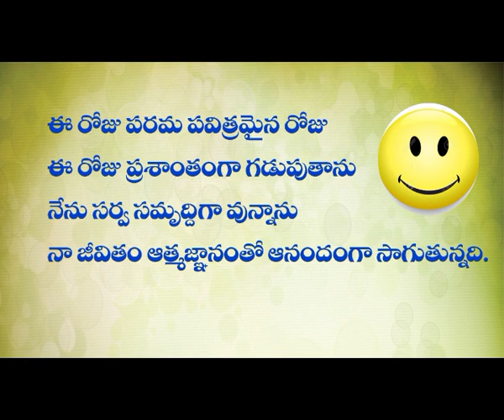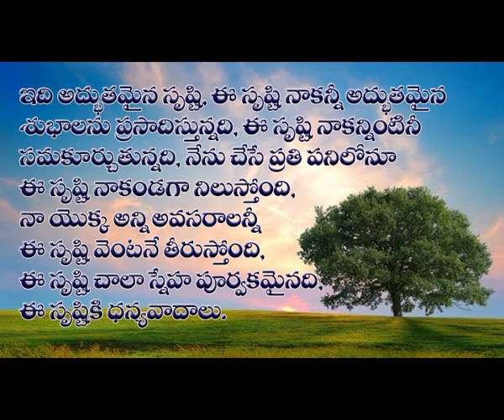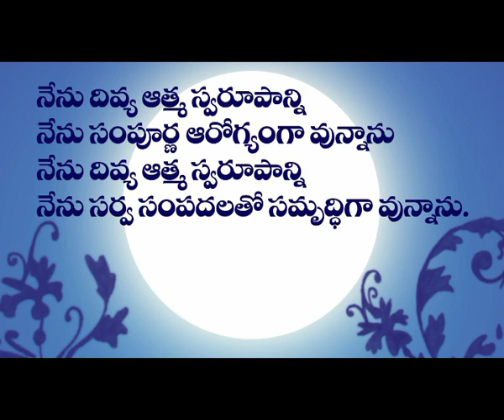మీ రోజు ను మార్చే ఈ మూడు మాటలు by Venu Pyramid Master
3 Daily affirmations by Venu Pyramid Master